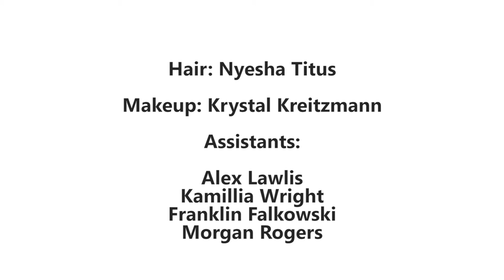'INTENTIONAL' Collection BTS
Photoshoot BTS video from Nyesha's collection 'Intentional' - created for her Northwest Hairstylist of the Year 2016 nomination!

Hair: Nyesha Titus
Makeup: Krystal Kreitzmann
Assistants:
Alex Lawlis
Kamillia Wright
Franklin Falkowski
Morgan Rogers

Still photos by Tsofia Richter, video by David Louis Quinn